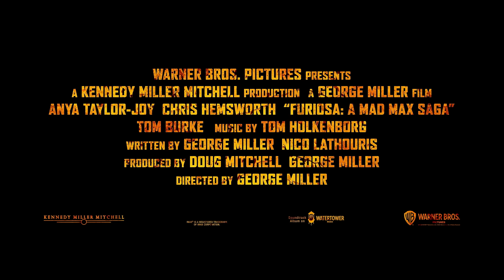映画『マッドマックス：フュリオサ』30秒予告 2024年5月31日（金）公開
怒りの戦士フュリオサよ、復讐のエンジンを鳴らせ！

― 第77回カンヌ国際映画祭 特別招待作品 ―
伝説の創始者ジョージ・ミラー監督が放つ『マッドマックス』サーガ最新作
映画史を変えたノンストップ・カーアクションの頂点が神化する！
観る者すべてを日々の怒りから解放する超ド迫力ライド＝MADワールドでぶち上がれ!!

■映画『マッドマックス：フュリオサ』2024年5月31日（金）公開
日本語吹替版同時上映‹IMAX/4D/Dolby Cinema/SCREENX›

【ストーリー】
世界崩壊から45年。バイカー軍団に連れ去られ、故郷や家族、人生のすべてを奪われた若きフュリオサ。改造バイクで絶叫するディメンタス将軍と、鉄壁の要塞を牛耳るイモータン・ジョーが覇権を争うMADな世界〈マッドワールド〉と対峙する！怒りの戦士フュリオサよ、復讐のエンジンを鳴らせ！

監督：ジョージ・ミラー
出演：アニャ・テイラー＝ジョイ、クリス・ヘムズワース